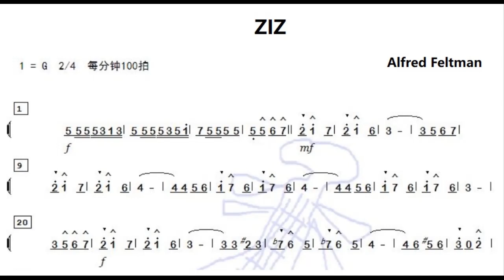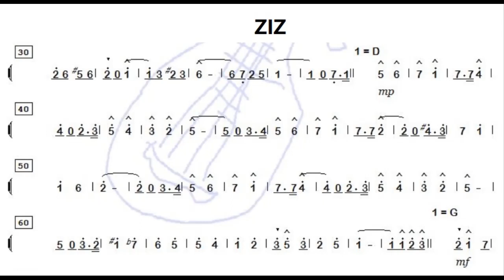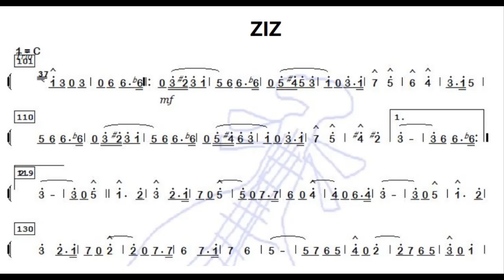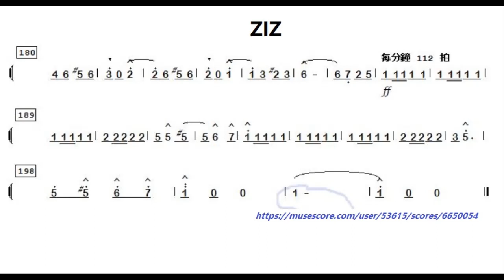ZIZ G调伴奏 - instrumental in G